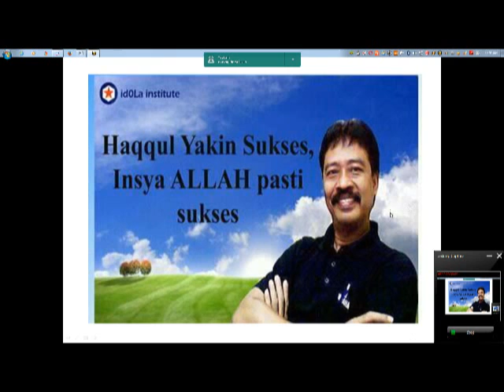idolaspirit 06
Kecermatan menghitung dan keberanian mengambil resiko merupakan tindakan spektakuler dan menjadi pengalaman tak tergantikan.